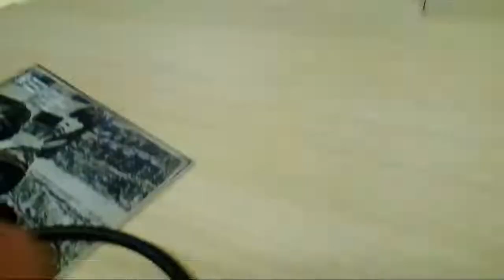Ethics And Digital History Panel